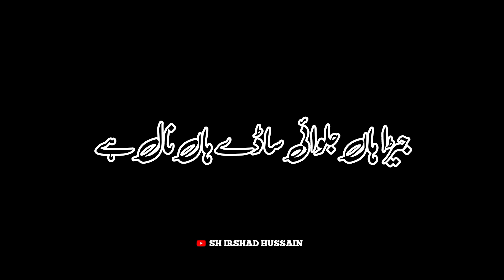جیڑی کر ڈیکھلائی ساڈے ہاں نال ہے Imtyaz fakhir Saraiki Potery Black Screen Whtsapp status